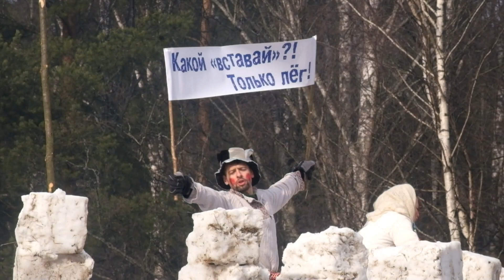Бакшевская МаслЯница - 2020. Штурм крепости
Зима нынче почти бесснежная, но - спасибо маслостроевцам! -  крепость построили прочную))